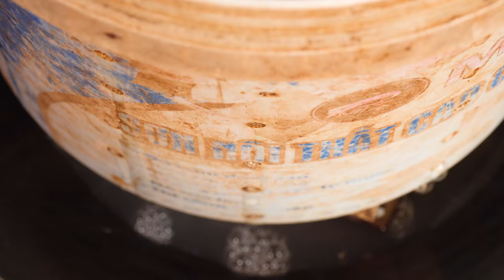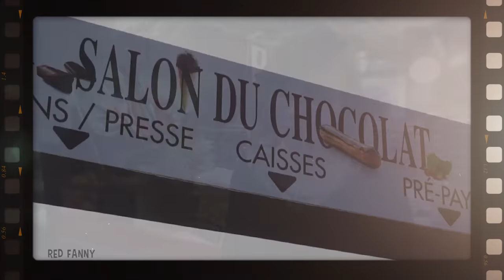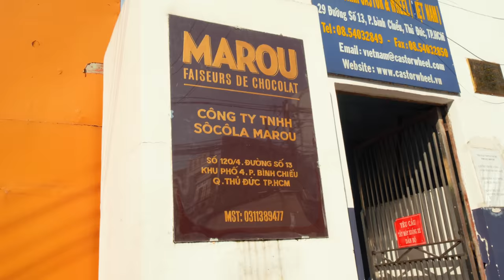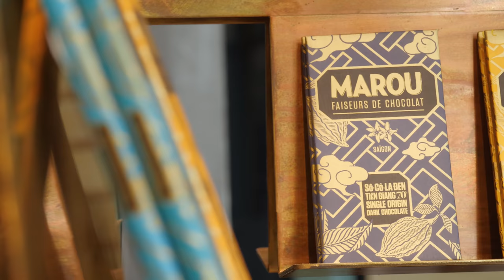How Vietnam Makes Chocolate!! Sonny and the Chocolate Factory!!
👕 BEFRS BANDANAS!!

MAROU CHOCOLATE

1. CACAO FARM
ADDRESS: Tien Giang Province

🍫CACAO WINE: Crack the cacao pods and remove the seeds. Separate the seeds and the pulp. Extract the juices from the pulp. Pour the juice into a pot and add sugar and natural yeast. Place over heat and stir. Pour into a plastic jug and allow it to sit and ferment. After 90 days of fermentation, cacao wine is ready.

💸 PRICE: Wine - 100.000 VND - $4.3 USD p/ltr | Cacao Beans - 15.000 VND/ $0.65 p/kg
2. MAROU CHOCOLATE FACTORY

🍫CHOCOLATE: The beans are dumped into the roasting machine and roasted for 25-40 minutes. The machine then separates the cacao shells from the beans. The nibs are grinded for up to 24 hours until they liquify. The liquified chocolate is poured into a machine that heats it to 50 degrees celsius and then cools it to 30 degrees celsius.  The tempered chocolate is poured into the chocolate molds before going through the conveyor belt. The machine then molds it into the shape of the chocolate bar. The bars are then inspected and packaged.
3. MAISON MAROU
ADDRESS: No.90 Xuân Thủy, Thảo Điền, Quận 2, HCMC

🍫CHOCOLATE BARS: Mr. Lau’s Tiến Giang Dark Chocolate, Lam Dong Chocolate & Coconut Milk Vietnamese Chocolate

🍫MAROU TIRAMISU: Place Coffee biscuit on the plate and add 1 layer of coffee chocolate chantilly, 1 layer of mascarpone cream and chocolate cacao nibs. Add a second coffee biscuit, 1 small dome of coffee chocolate chantilly, 1 layer of mascarpone cream and cacao powder decoration.

🍫MUG MOUSSE: The outer mug is made from chocolate biscuit. Inside, there is shortbread, chocolate mousse, caramelized cashews, cacao nibs, cashew powder, chantilly, icing sugar. The mug is secured with chocolate ganache.

🍫MAROU CLASSIC OPERA:  Use biscuit joconde for the base then add the first layer of coffee cream and a second biscuit joconde. Add the first layer of coffee ganache, then biscuit joconde, coffee ganache, biscuit joconde, coffee cream and then chocolate glacage. Finally, add chocolate triangle decorations, mini coffee macaron on the top secured with chocolate ganache and coffee ice cream with a macaron shell in the front.

🍫CHOCOLATE TART: The outside is made with a shortbread tart shell. On the inside, there are chocolate biscuits, chocolate ganache, chocolate chantilly, caramelized cashews, mini brownies with icing sugar and chocolate decorations.

💸 PRICE: Bars - 100.000 VND/ $4.3 USD each | Tiramisu, Mug Mousse, Classic Opera - 150.000 VND / $5.17 USD each | Tart - 115.000 VND / $4.96 USD

Our VIP Patrons:  Dallas Howes, Matthew Holden, David Baliles, Jackson Li, Ryan Rhodes, Better-Together, SAM SOM & Gladis Mendoza

🎬CREDITS:
PRODUCERS »  Liz Peterson, Huỳnh Hà My & Khoi Chung
LINE PRODUCER » Liz Peterson